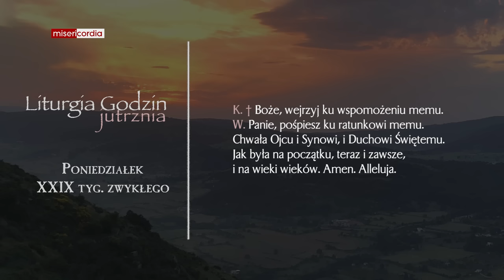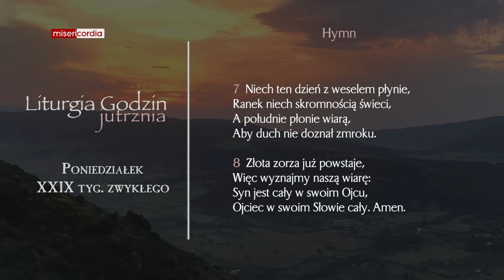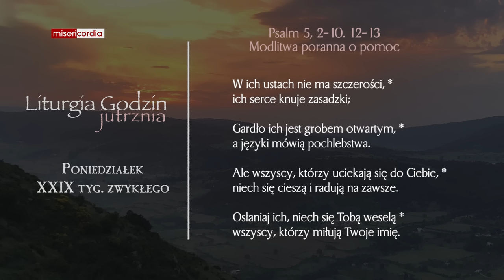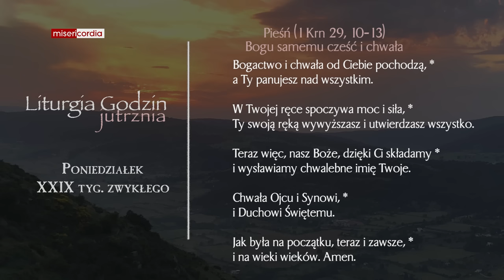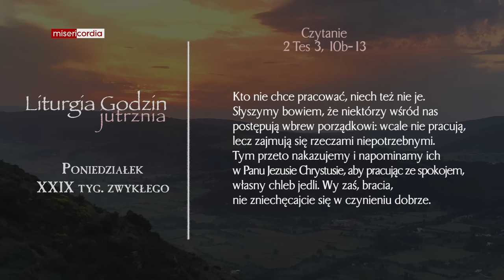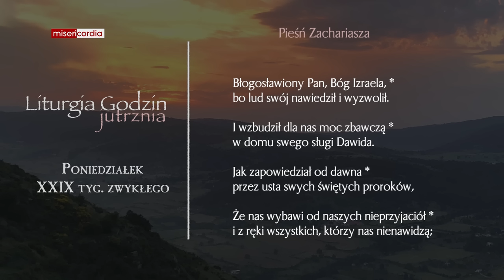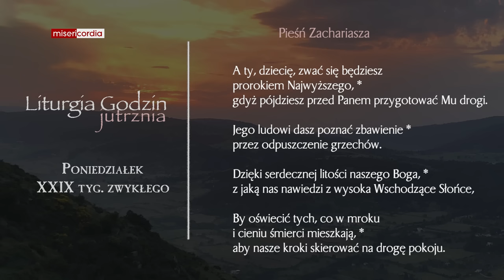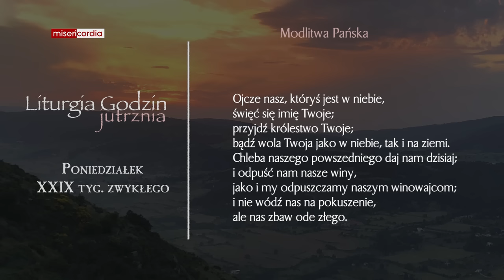Liturgia Godzin | Jutrznia | Poniedziałek, XXIX tyg. zwykłego